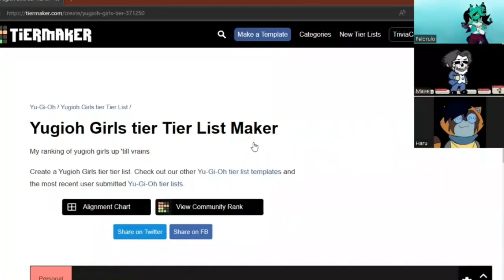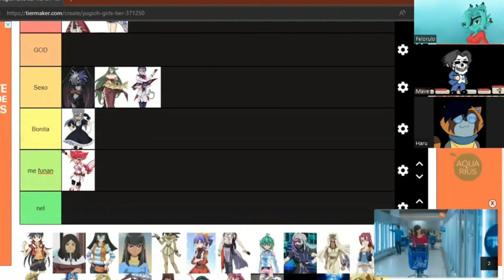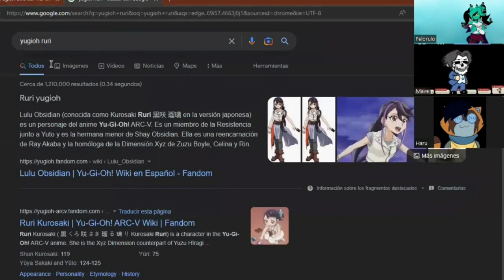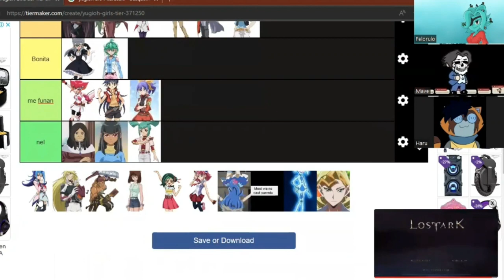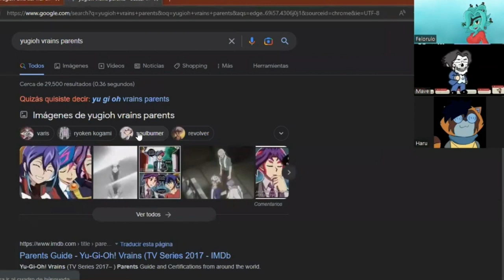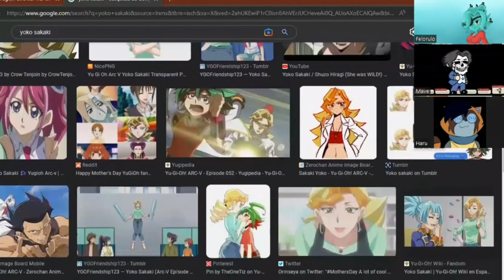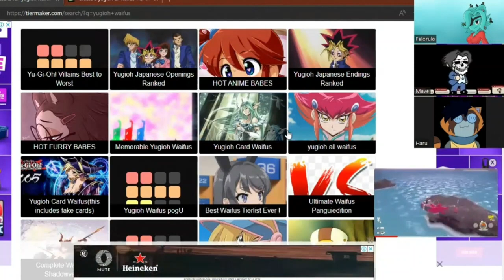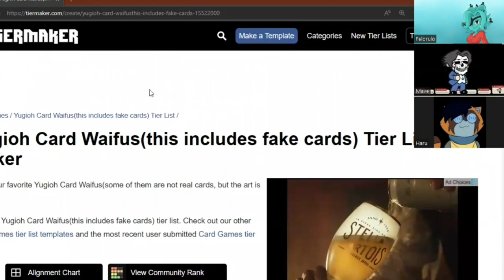TIERLIST CHICAS DE YUGIOH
emoji de fueguito